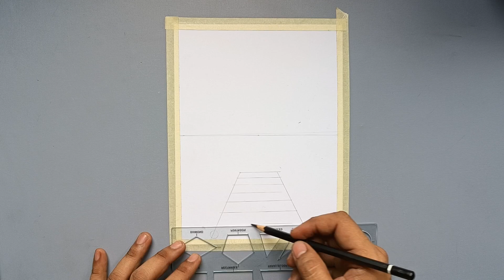How to draw a sunset with a bridge for beginners